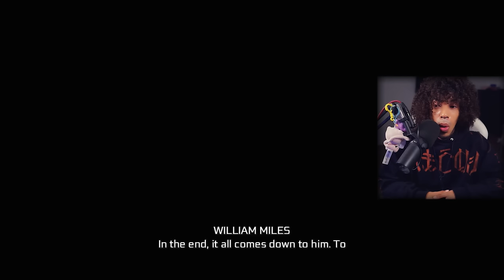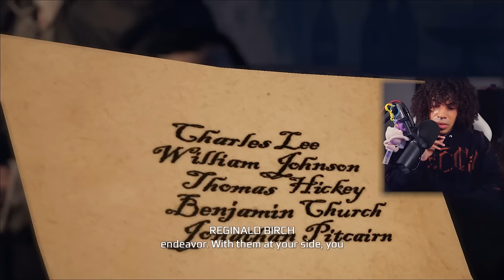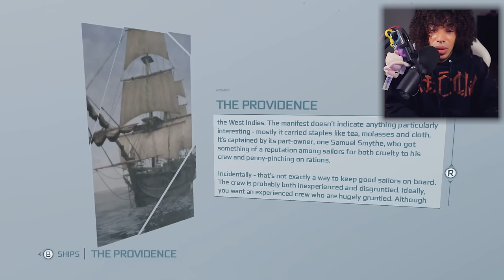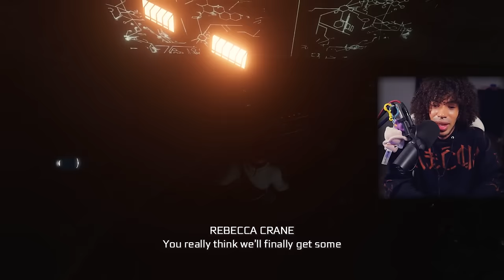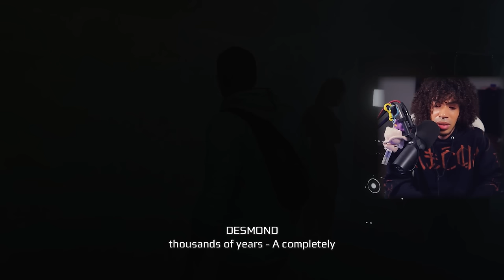I Finally PLAYED Assassin's Creed 3 For The First Time In 2023!